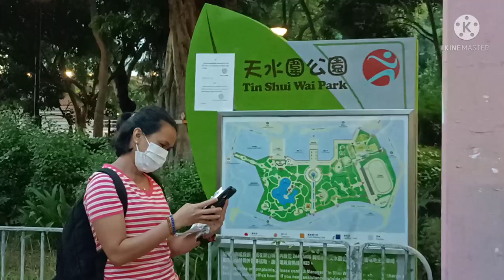Naligaw At Nalate Marating ka lang @Tin Shu Wai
Nagkanda ligaw ligaw sa haba nang nilakad narating din